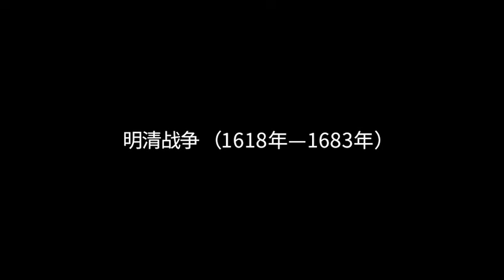清朝与明朝的战争剪辑辽东战役清军入关满族女真人与大明战争后金与大明战役视频剪辑2017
我是一名摄影师，记得读大三那会就特别热爱历史，每天都读很多书，特别读到明末历史，放佛自己经历过历史中的沧桑与变数，每当旅途到一个城市的时候，就习惯性的游历当地的博物馆，博物馆是一个地方历史文化结晶的集中营，通过文物与历史对话，穿过时空的阻隔，俯瞰历史的风风雨雨，我看过各地博物馆或多或少数民族展厅，但从未有过汉民族服饰，我很疑惑为什么关于汉服文化历史博物馆那么少呢，为什么我们汉民族对自己的历史文化一无所知呢？于是我便花了三年时间去剪辑制作这个视频，2014年的暑假我便开始筹划制作，两年多的素材收集结束了，两个多月的剪辑时光也过去了，看着成品出来有一种莫大的欣喜，也有一点小小的骄傲。我策划的（明末战役）视频虽然不是什么大作，但我还是想与大家一起分享，我所理解的明末战役剪辑的创作心得。在我的了解之中，明代是一个具有鲜明特点的时代，一个蓬勃发展、多所创新的朝代，不仅制度空前完备，航海、火器、经济、文化空前发达，在世界上长期处于大国和领先的地位，但遗憾的是，明朝最终还是灭亡了，迈向资本主义的萌芽也随之消失，《明末战役》视频真实描述了，从万历开始的辽东战役，到崇祯年间的农民军起义,再到清军入关后的剃发易服，及一系列的灭门惨案，最终南明覆灭。在整个剪辑过程中，我不断地学习不断摸索的过程，纪录片首先是一种观点、一种看法，一种对于某种问题、某个人物、某一状态所持的看法，在剪辑视频后，印在我脑海里挥之不去的只有两个字：气节。作为最后一个由汉人统治的中原王朝，明朝无论是遇到多大压力，既没有屈膝投降，也没有割地赔款 兵临城下宁死不迁都，还有崇祯的宁死不屈,最终上吊自杀,也许这也是刚烈不屈的民族气节，反倒是那些卖主求荣的汉奸，腐败的官僚时常弹劾有功之臣，导致许多有能耐的将士被害，也许这正是崇祯的无奈
在这两个月来的剪辑中，我观看了许多满遗导演的影视作品，我感受到了太多的孤独与愤怒，现在的辫子戏逐渐让观众慢慢接受满文化，有时候我挺庆幸没有被这么多神剧洗脑，因为多数明末电视剧，都在黑白颠倒歪曲历史事实，特别是我剪辑到帝女花与七品李剃头、实在让人气愤。以下列几个最奇葩的案例给大家吐槽下：
神剧一
清军入关后百姓敲锣打鼓全民欢腾，如扬州、江阴大屠杀导演把清军“杀害了众多俘虏与居民”修改为“农民起义叛军所害，嘉定三屠竟被修改为，民族之间的文化交流，不但维护了社会稳定，而且还促进了经济发展，最终奠定了康乾盛世。
神剧二
七品李剃头该剧曾多次强调，汉服不是最完美的服饰，也并不能体现出什么民族精神，所以百姓皆自愿剃发易服，许多清军屠城惨案逐渐从历史中销声匿迹了，现在从山河恋到龙珠传奇，可见得歪曲历史现象是越演越烈，我们如果不制作属于汉民族的影视作品、多年后的辫子戏可想而知